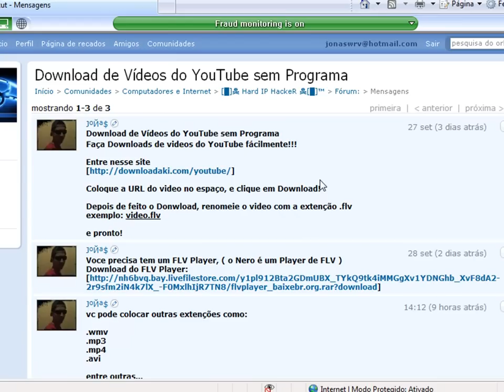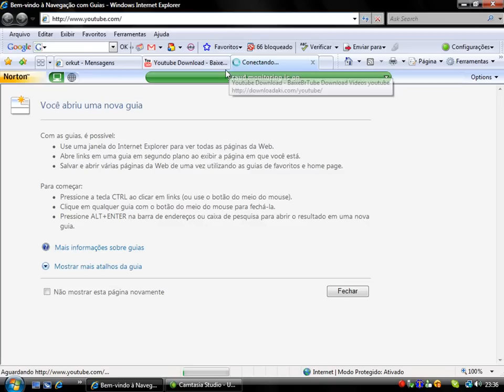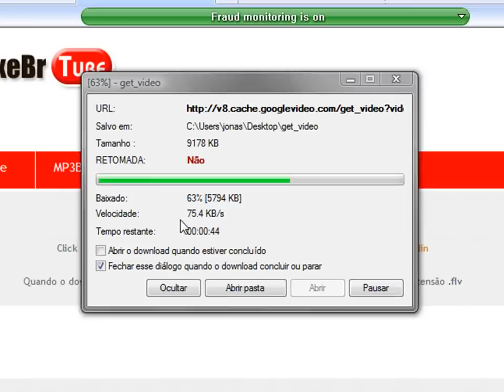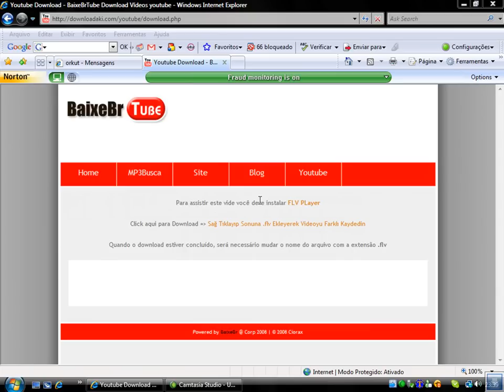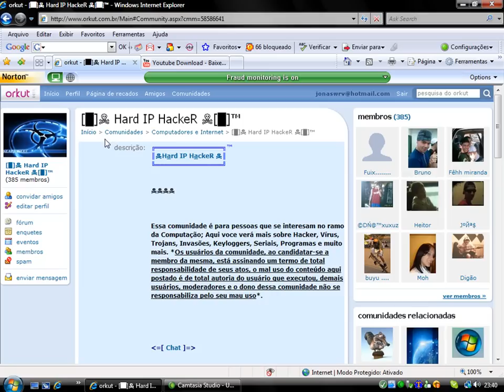Download de Vídeos do YouTube sem Programas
..::Hard IP Hacker::..

Faça Download de qualquer vídeo do YouTube, sem usar nenhum Programa, é simples e fácil!